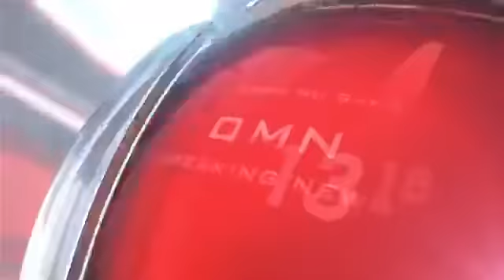OMN: Oduu Galgalaa Amajji 11, 2019